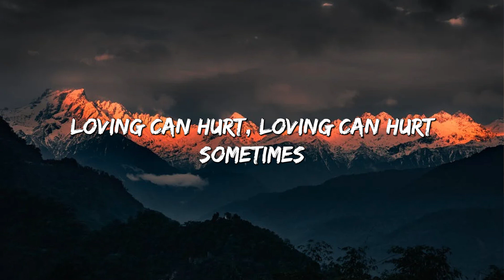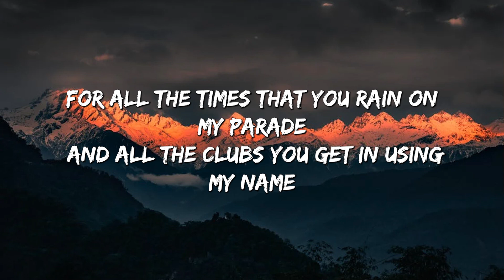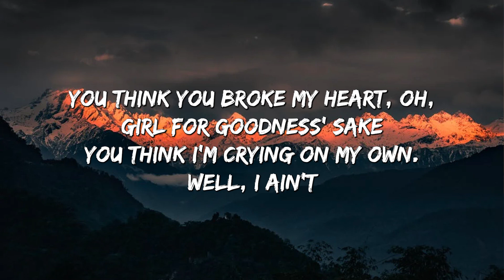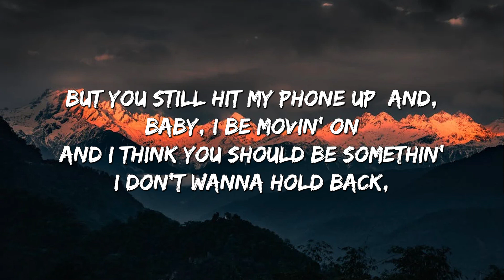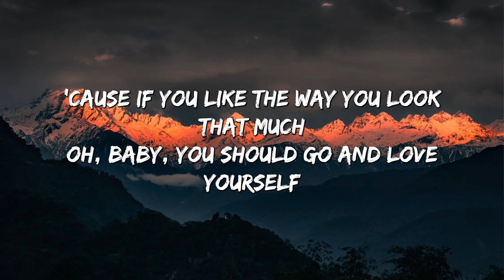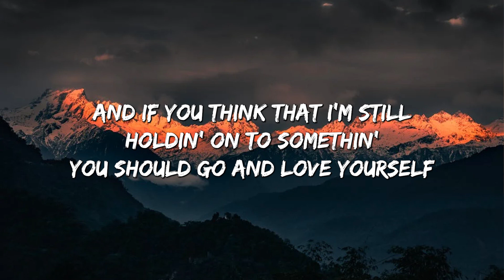Photograph - Ed Sheeran (Lyrics) || Charlie Puth, Justin Bieber,... (MIX LYRICS)